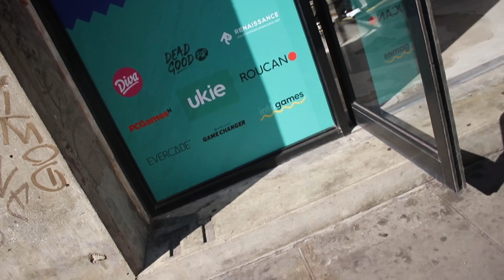My Time at WASD (playing Tekken 8)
Was able to head down to WASD x IGN to play some Tekken 8 and ran into some top UK players, this is the first time i have tried a vlog type video so any comments for improvemets would be appriciated.